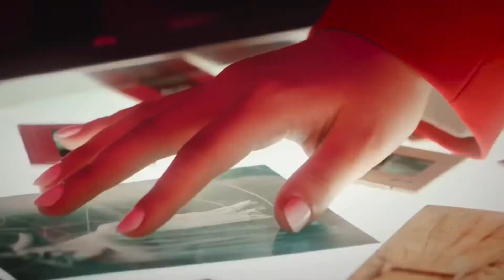Blackpink x (G)idle x Dreamcatcher x Loona “Whistle/Oh My G/You & I/So What” {Monster} •[HALLOWEEN]•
{The music is “Monster” by Meg & Asia}

*I don’t take credit for the clips or music I’ve used in this video*